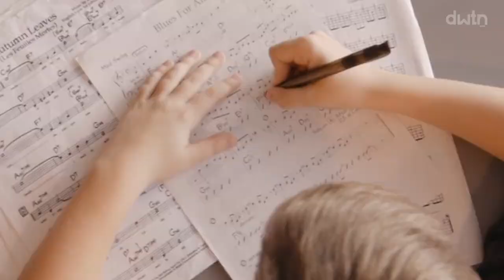Arkansas Philharmonic Orchestra Shares Music in Bentonville and Beyond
The Arkansas Philharmonic Orchestra brings music to the community in northwestarkansas . In Bentonville, APO is making the orchestra feel more accessible by playing pieces out in nature, at Crystal Bridges Museum of American Art, at the "Evening with the Maestro" events, and more. Check out their work for yourself to see how their mission is being implemented in the community!